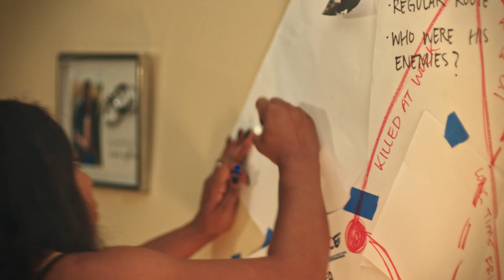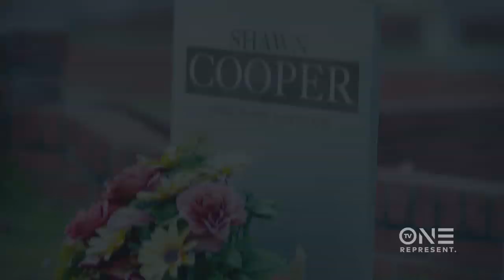Ask The Cast of Deadly Dispatch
Do you think men and women can have platonic relationships? We sat down with Tamala Jones, Bone Crusher, and Dominique Perry to discuss this and other burning questions surrounding their upcoming film DeadlyDispatch premiering Sun July 28 8/7C!